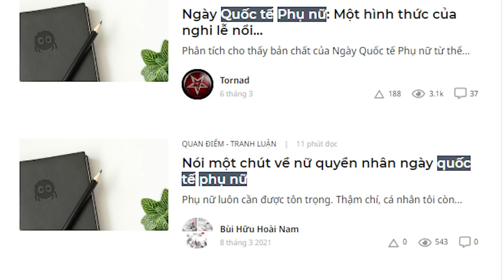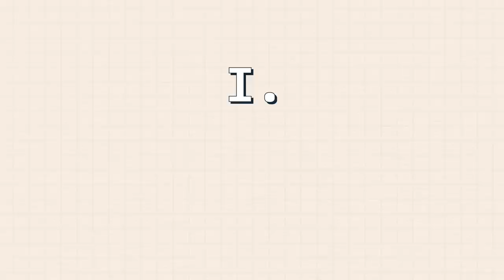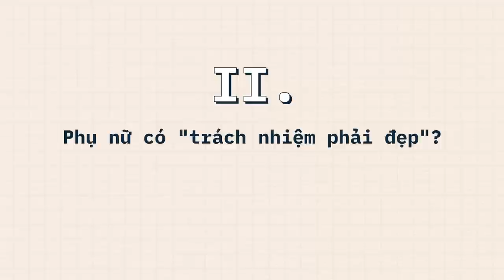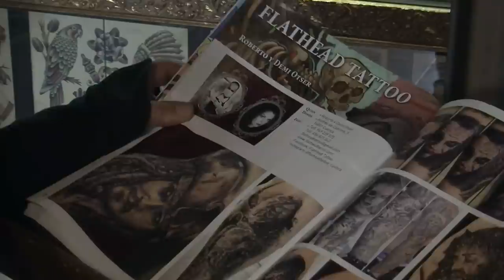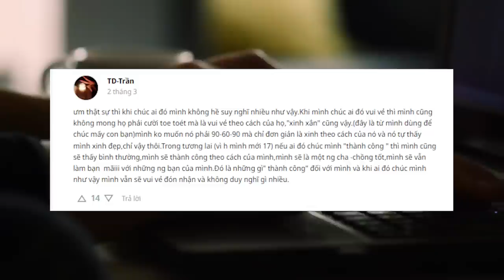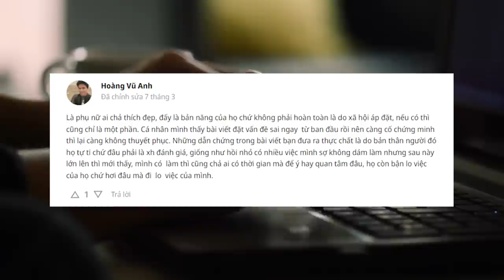Xin ĐỪNG CHÚC phụ nữ XINH ĐẸP và TRẺ TRUNG nữa! | Keira Ngo | QUAN ĐIỂM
Vì sao chúng ta cứ mãi chúc những người phụ nữ "xinh đẹp và trẻ trung" mà lại không phải là "vui vẻ, khỏe mạnh, thành công, mạnh mẽ, tự tin..."? Vì sao vẻ bề ngoài lại quan trọng tới vậy?
Ngày phụ nữ Việt Nam, giữa bao điều đẹp đẽ, vì sao chúng ta cứ mãi chúc những người phụ nữ "xinh đẹp và trẻ trung" mà lại không phải là "vui vẻ, khỏe mạnh, thành công, mạnh mẽ, tự tin, tự do, hay hạnh phúc"? Vì sao vẻ bề ngoài lại quan trọng tới vậy và vì sao việc miệt thị hình thể bằng lời nói (body shaming) lại được chấp nhận trong xã hội?
Ghé Nhà sách Spiderum trên SHOPEE ngay thôi các bạn ơi:
Nội dung:
00:00 - Start
01:04 - TVC
01:40 - Ngoại hình quan trọng đến thế sao?
04:10 - Phụ nữ có "trách nhiệm phải đẹp"?
06:59 - End
08:26 - Outro
Bài viết: Xin đừng chúc phụ nữ xinh đẹp và trẻ trung nữa!
Được viết bởi: Keira Ngo | Tên chuyên mục